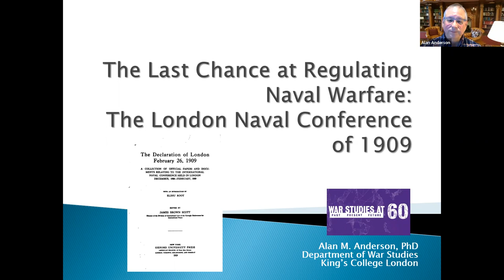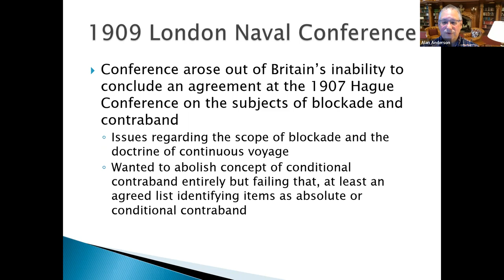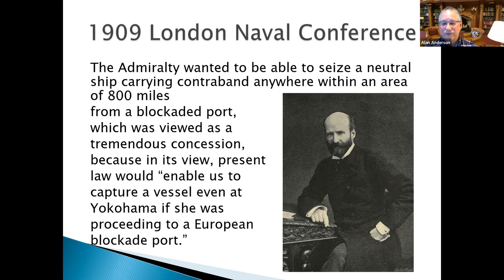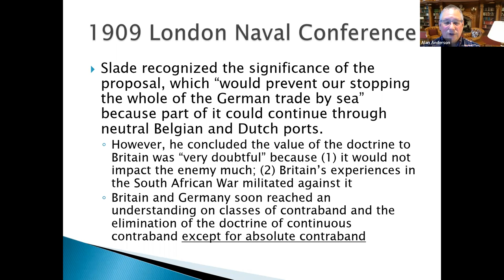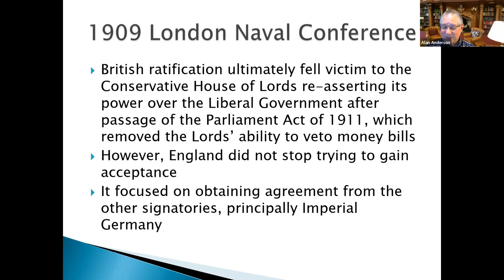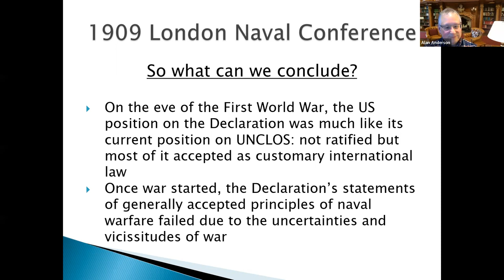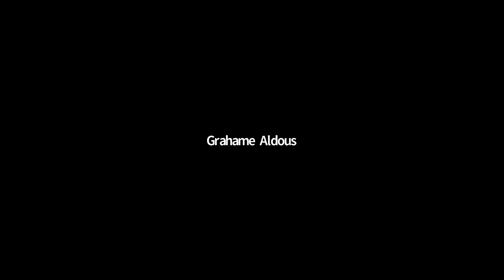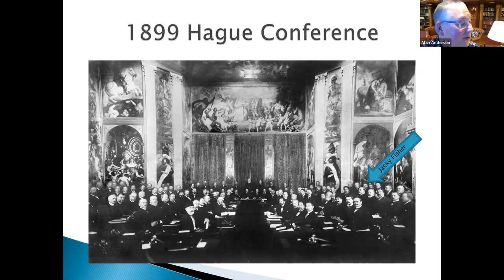The Last Chance at Regulating Naval Warfare: The London Naval Conference of 1909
Speaker: Alan M. Anderson, King’s College London

Alan’s presentation today explores the genesis and conduct of the 1909 London Naval Conference. It considers the resulting consensus on the laws of naval warfare – an agreement that became the benchmark against which the naval actions of England and Imperial Germany during the early part of the First World War were measured, until the London declaration was finally abandoned in 1916. Alan argues that the fact the agreement was never fully implemented illustrates the difficulties inherent in achieving a lasting agreement regulating any aspect of naval warfare when belligerents are faced with the uncertainties and vicissitudes of war. In this respect, the 1909 London Naval Conference is an under-appreciated predictor of the eventual failure of the international naval conferences of the interwar years that sought a far more ambitious outcome – naval disarmament and warship limitations.